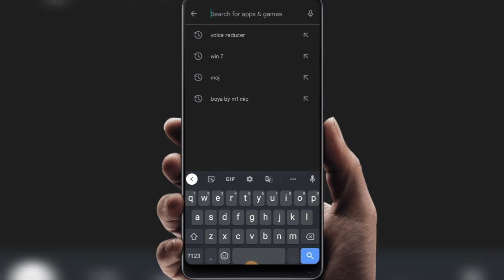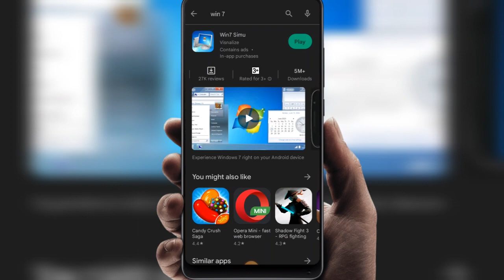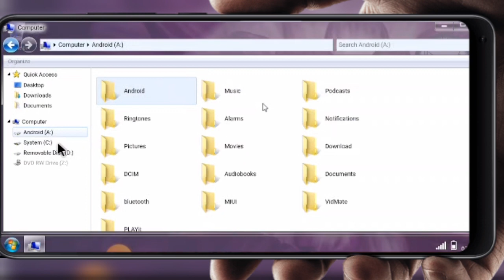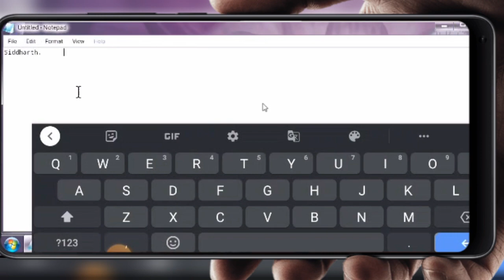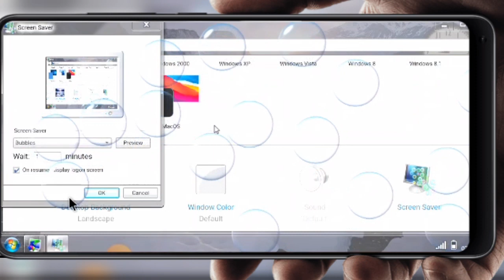mobile phone ko computer kaise banaye || android phone ko computer jaisa banaye || secret trick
.mobile ko computer kaise banaye secret trick
Hii
Tech Siddharth Youtube Channel
About This Vidio
aaj me aap sabhi ko bataunga ki aap
apne mobile ko mini computer kaise bana sakte ha
Queries Solved you
1.How to mini computer
2.How to run windows 7 in mobile
3.How to make A mobile computer
4.Mobile ko computer banaye
Win 7